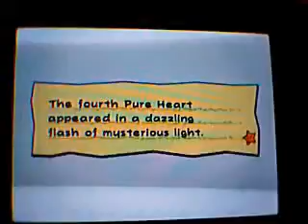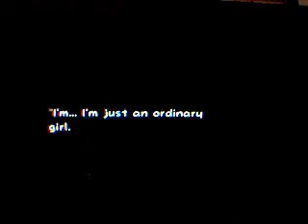lets play super paper mario [32]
im too lazy to make a good description